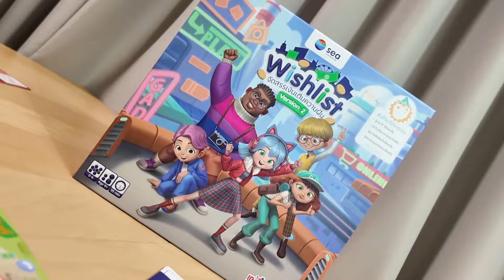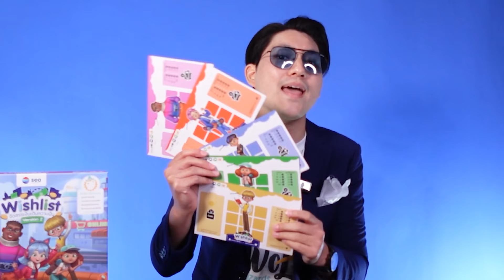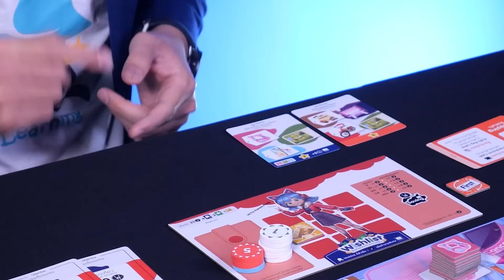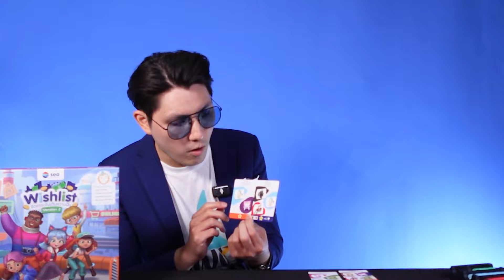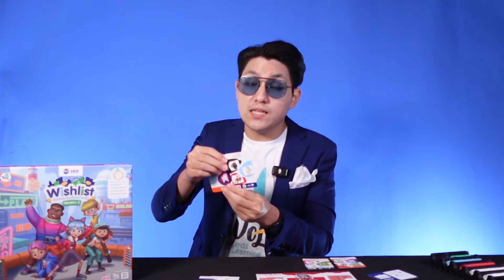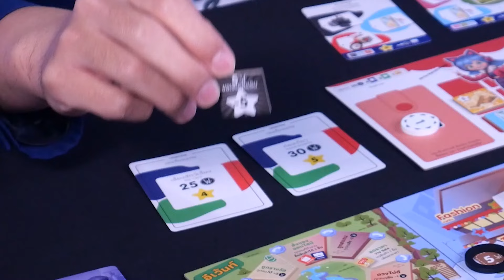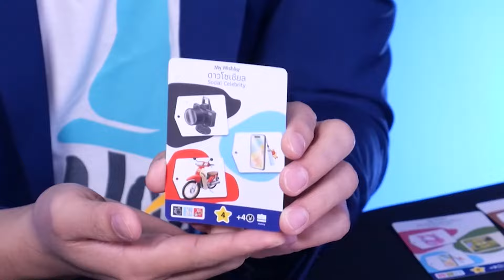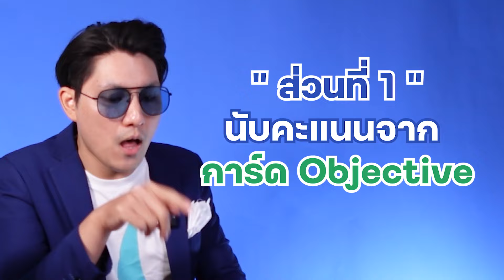BGN บอร์ดเกมไนท์ Wishlist Version 2 - How to Play